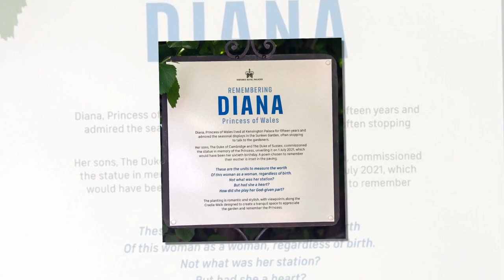Princesse Diana : pluie de critiques sur sa statue hommage, la famille royale contrainte de se justi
Princesse Diana : pluie de critiques sur sa statue hommage, la famille royale contrainte de se justifier